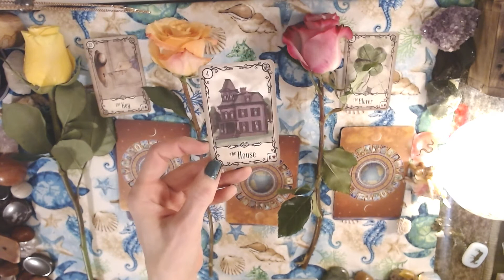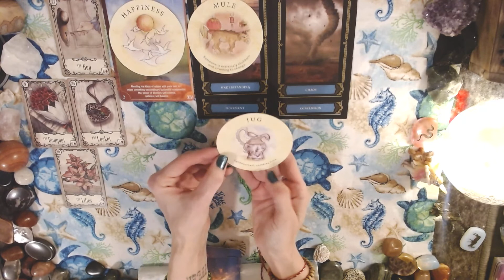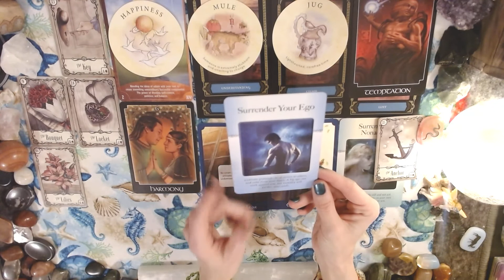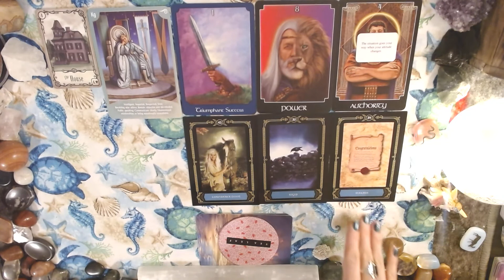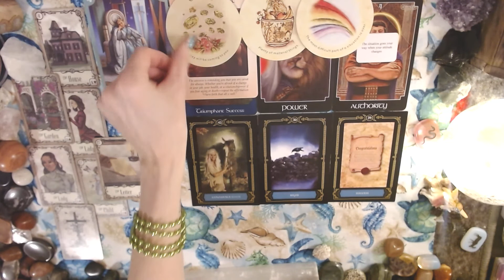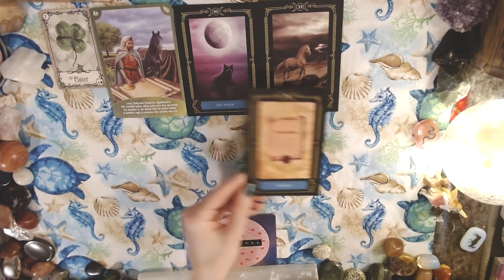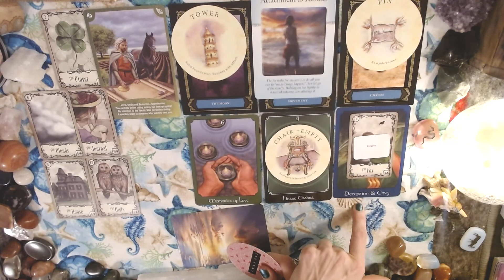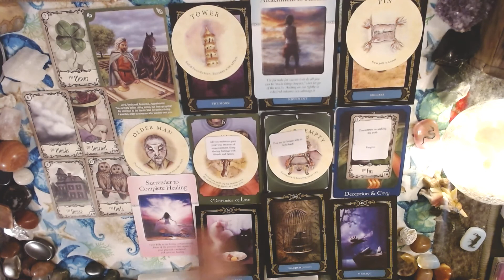Which Rose Has a Message For YOU? 🌹🌹🌹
1. Yellow 1:31
2. Peach 16:46
3. Maroon 34:07

YouTube Eagle Lily Oracles